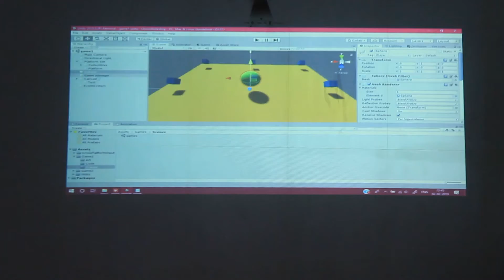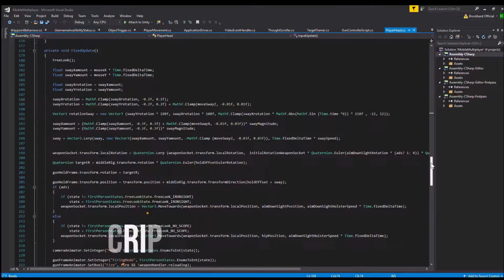The Tiffin Time Show| Inside the coolest workshop at UEM Kolkata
Get a glimpse of the coolest ever workshop at University of Engineering and Management, Kolkata.

This year Slylad Interactive in partnership with the original tech fest partner Ureckon 2019 of University of Engineering and Management carried out the biggest video game development workshop in the city of joy.
Teaching 110 students from engineering colleges all over Kolkata and having an impact in the hype among-st young content creators, Slylad was able to carry out this event very successfully.
In this video we get inside the campus on the event dates 2nd and 3rd February and interview the participants about the workshop.
We also get to talk to Aritra Mukherjee who was the instructor at the event. And, from the founding team of Slylad.

CAST:
Rupam Bumba

Camera credits: Shivam D Pandey